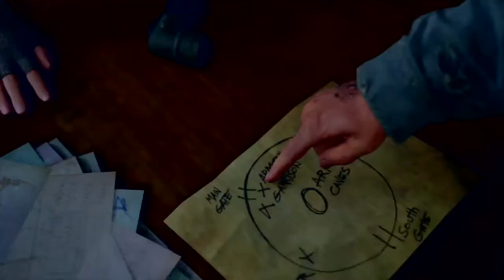Obi_wun_maloney's Live PS4 Broadcast